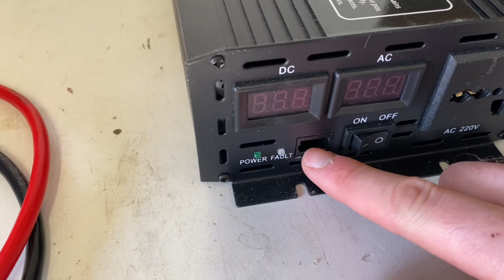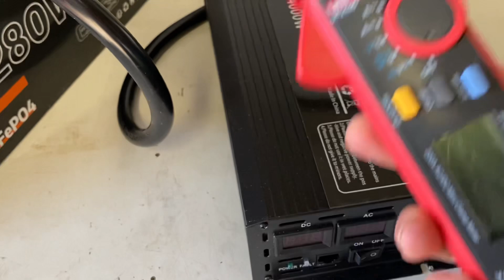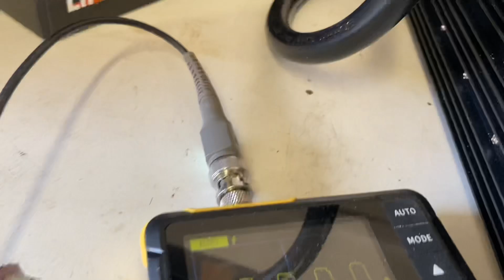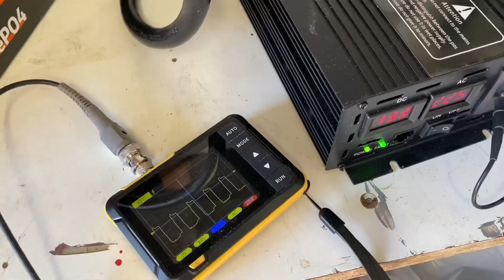Testing the EAFC Inverter – Idle Draw & Waveform Check!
Quick look at the EAFC 4000W Pure Sine Wave Inverter! In this video, I test the inverter’s idle power consumption and check the quality of its sine wave output to see if it’s truly a pure sine wave inverter.

🔋 Specs & Features:
✔️  2000W continuous (Pure Sine Wave)
✔️ Peak surge capacity 4000W
✔️ Input & output voltage details
✔️ Efficiency & power draw

🛠️ Tests Performed:
✅ Idle consumption measurement
✅ Oscilloscope test of the sine wave output
✅ General impressions

💡 Is this inverter worth it? Watch to find out!

🔗 EAFC inverter

✅ Multimeter & Clamp Meter – Essential for checking voltage, continuity, and current flow.
Clamp Meter

📩FREE 12V Solar Power Checklist!!?
Sign up to the newsletter and get a free PDF checklist

✔️☀️🔌🔋Check out my guide for beginners looking to get into a 48v solar power setup here: